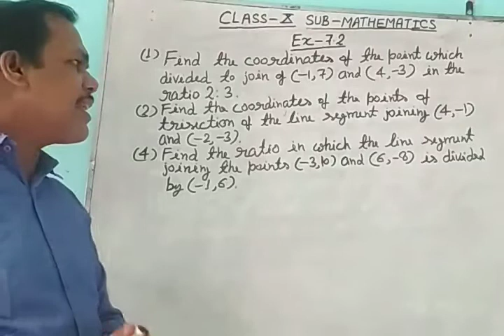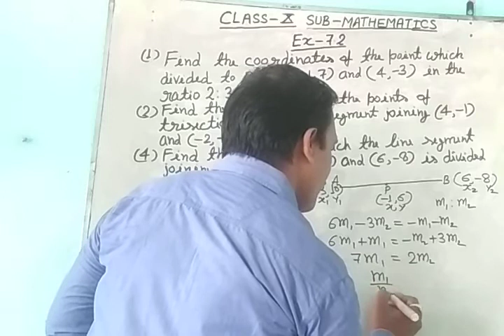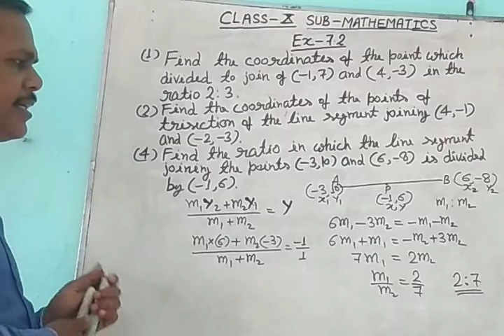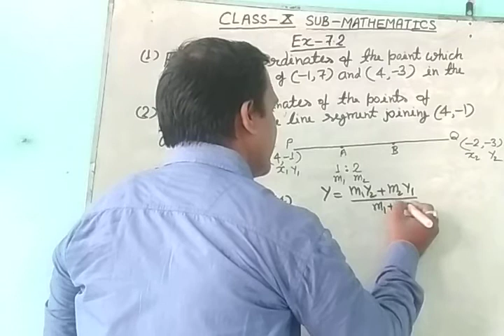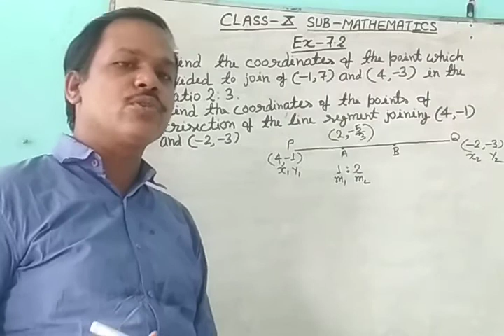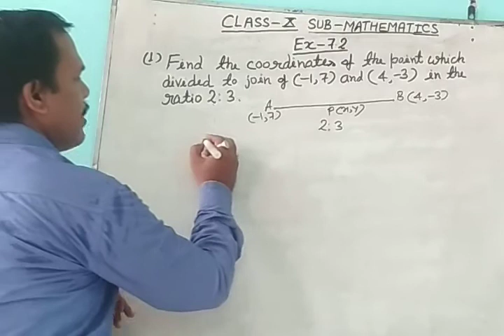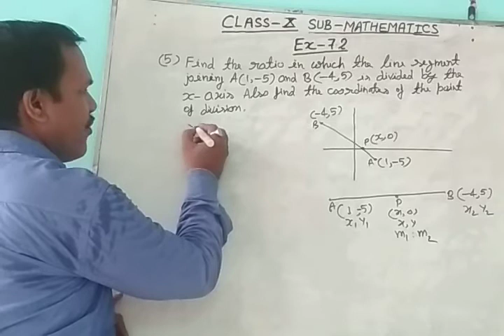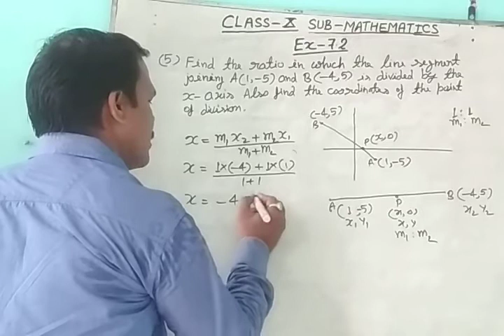CLASS X NCERT BOOK CHAPTER 7 EXERCISE 7.2 QUESTION NO 1, 2, 3,4 AND 5